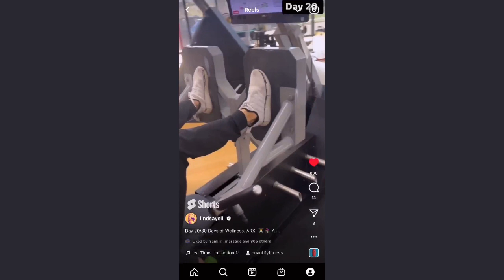Lindsay Ell's Little "Workout" Secret